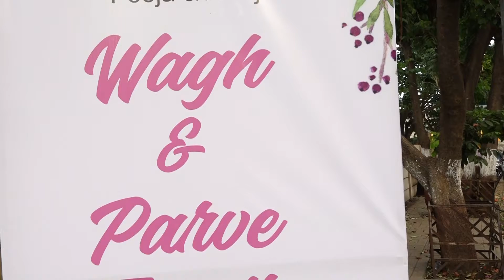Abhijit & Pooja Haldi Video | Picture Factory | Cosmo People